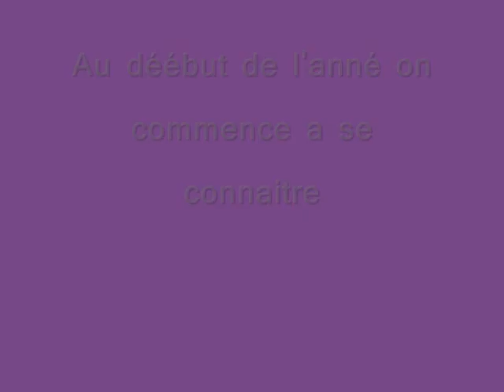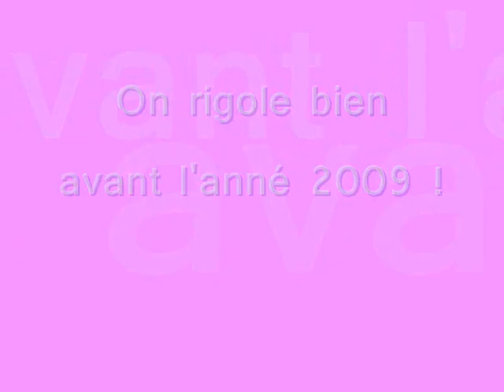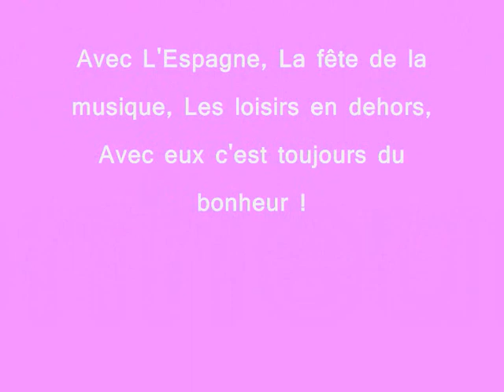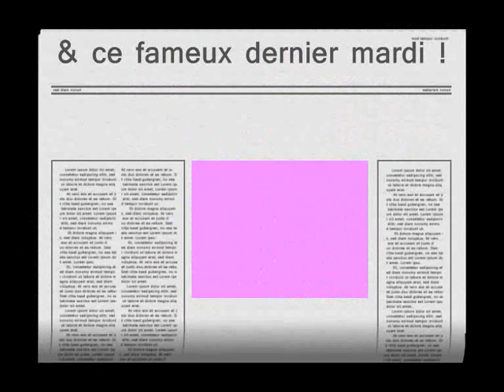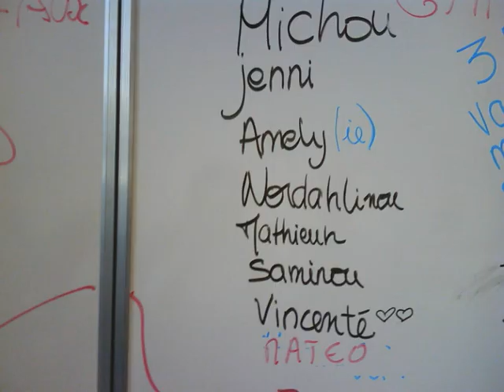Le braz integrale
ca c'est le meilleur pour le pire !